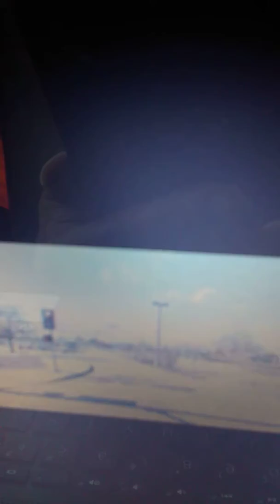Omnitrans Transfer Centers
Riverside-Downtown Metrolink Station - Riverside
Omnitrans Route 215
Transit Connections - RTA, Dial-A-Ride, MegaBus & Amtrak
Metrolink Riverside Line
Metrolink Inland Empire-Orange County Line
Metrolink 91/Perris Valley Line
San Bernardino Transit Center - Downtown San Bernardino
Omnitrans Routes 1, 2, 3, 4, 7, 8, 10, 14, 15, SBX, 215 and 290
Arrow(light rail)
RTA 200
Mountain Transit
VVTA BV-Link
Pass Transit 120
Metrolink San Bernardino Line
California State University San Bernardino - San Bernardino
Omnitrans Routes 2, 5, 7, 12 and SBX
VA Hospital - Loma Linda
Omnitrans Routes 2, 19, 325, SBX and RTA 14
Redlands Mall - Redlands
Omnitrans Routes 8, 15 and 19
Yucaipa Transit Center - Yucaipa
Omnitrans Routes 19, 308, 309 and 310
Arrowhead Regional Medical Center - Colton
Omnitrans Routes 1, 19, 22 and 290, VVTA BV-Link
South Fontana Transit Center - Fontana
Omnitrans Routes 19, 20, 29, 61 and 82, VVTA BV-Link
Fontana Metrolink Station - Fontana
Omnitrans Routes 10, 12, 14, 15, 19, 20, 61, 66, 67 and 82, VVTA BV-Link
Chaffey College Transit Center - Rancho Cucamonga
Omnitrans Routes 67, 80, 81 and 85
Ontario Mills Mall - Ontario
Omnitrans Routes 61, 81, 82 and 290
RTA 204
Ontario International Airport - Ontario
Omnitrans Routes 61 and 80
Ontario Transit Center - Ontario
Omnitrans Routes 61, 83 and 86
Montclair Transcenter - Montclair
Omnitrans Routes 66, 85, 88 and 290
Transit Connections - Foothill Transit and RTA 204
Chino Transit Center - Chino
Omnitrans Routes 81, 83, 84, 85, 88 and 365
Pomona Transit Center - Pomona
Omnitrans Route 61
Transit Connections - Foothill Transit
Metrolink Riverside Line & Amtrak